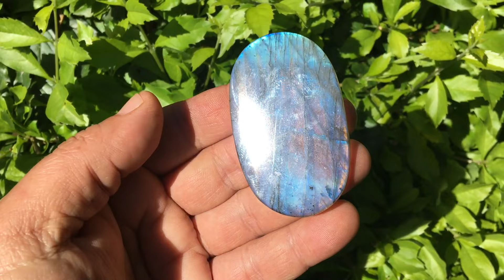~9574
Amazing Huge double side Blue Labradorite cabochon from Madagascar